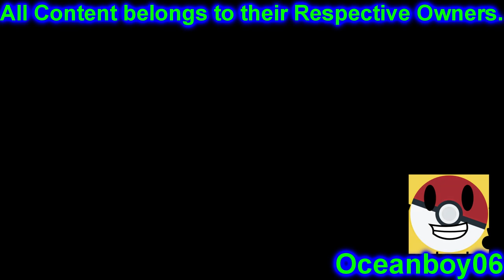[Sparta Remix] Four Tamagotchis Rap to a Sparta Hyper V2 Remix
A Remake of an Old Remix I Did Last Year that I Never Uploaded

Featuring the Freestyles by the Following People:
Zozey1231 (R.I.P)
G0ATFAC3 (R.I.P?)
Handmaster722 (R.I.P)
Rcmero (R.I.P)
Toimato64
HeyltsDanFromCp
KingSpartaX37 (R.I.P?)
SonicFans468 (R.I.P)
Godzilla3709 (R.I.P?)

Base by Teh93rdSpartan
Source by Bandai

The Following People can Use this Sparta Remix for their Parisons:
Oceanboy06 AKA HER0 Roboto (Me)
Pet297 Alt
C Rocas 2
Jackson101306
Catboy2001 Sparta Boy 4
Rafael Br GamerKart
and Anyone Else who Makes Parisons Often

Shoutouts to the Following People:
09noahjohn 2
Agentrockluxury2
Besttime29
Bloodspittinglizard (R.I.P)
C Rocas 2
Camy02mix
Catboy2001 Sparta Boy
Catboy2001Mix Side-by-Side
Ceame
chicoesparta76 (Sparta Remixer Cozumeleño)
DanDaManStudios/Maverick Hunter Daniel
DaSpartanRemixer
Epicsidekick
G0ATFAC3 (R.I.P?)
gamma3adhexius
Godzilla3709 (R.I.P)
Handmaster722 (R.I.P)
HeyltsDanFromCp
Hueian47
Hugo Teh Spartan 588 / HTS588
IalexStudios3D
Jackson101306
Jastuk55 (R.I.P?)
jeo vasquez
KingSpartaX37 (R.I.P?)
Lazy Butterfly Redux
Lazy02mix Redux
Lazy03mix Redux
Lazy04mix Redux
MetalMighty72 [SURGABOT]
Mercer03remix
Mercer03remix 2
Mirrorimage(98)
MyLandmaster
NBC BFDIA Klasky Csupo 2021
Oceanboy06 AKA HER0 Roboto (Myself)
Pet297 Alt
Rafael Br GamerKart
Raiden Neo Conge
Raiden02mix Side-By-Side
Rcmero/rcmerod52 (R.I.P)
SonicFans468 (R.I.P)
SoTheMixer
Tachin1994
TDBArchives
TechnicalBraixenSpartaRemixer
Teh93rdSpartan (R.I.P)
TehAlexRemixerRedux
TehChileanSpartan195
TehHandySpartan [THS]
TehHedgehogSpartan
TehSpartaArchives
TehThaiSpartan
thatdenimatedboi
theloser53
TheNathand1996
Thomas Bush
Toimato64
Toure Taylor
TVDI Redux
Voda Alexandru TehRomanianSpartan
ZeoLightning/SpartanZeo
zonic19game
Zozey1231 (R.I.P)